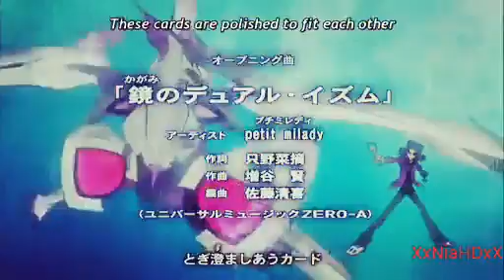Yu-Gi-Oh! Zexal Barian AMV (100subbs special💕)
Thank you a very very lot for 100subbs!!! I never thought I would reach this and now I have it! Its just so amazing I could cry 😭
Anyway XD
Thank you a lot Guys! Hope youll like this special!!! 💕